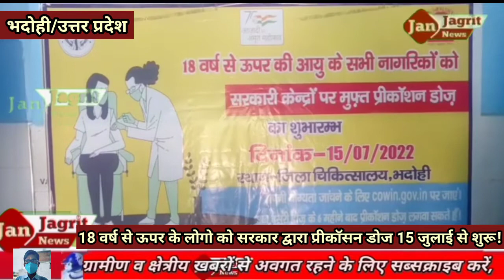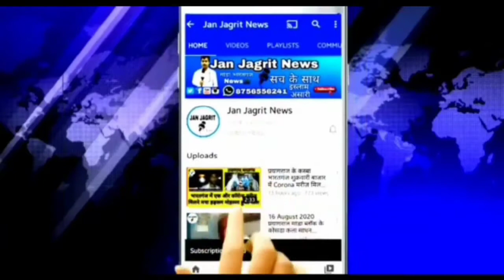18 वर्ष से ऊपर के लोगो को सरकार द्वारा प्रीकॉसन डोज 15 जुलाई से शुरू।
अब आया बूस्टर खुराक का जमाना।
जिला अस्पताल में सीएमओ ने फीता काट कर बूस्टर डोज की करी शुरुआत।

सरकार द्वारा 15 जुलाई से 18 वर्ष से ऊपर के लिए कोरोना का बूस्टर डोज के लिए खजाना खोल दिया है और सरकार द्वारा इसे बिना शुल्क के लगाया जाने लगा है। मिली जानकारी के अनुसार जनपद के जिला अस्पताल महाराजा चेत सिंह में शुक्रवार 15 जुलाई को जनपद के मुख्य चिकित्साधिकारी द्वारा फीता काटकर इसकी शुरुआत कर दी गई है 18 वर्ष से ऊपर के सभी लोग जिन्होंने ने अपना दोनों खुराक लगवा लिए है वो अब बूस्टर खुराक भी बिना कोई शुल्क के आसानी से लगवा सकते है इसके लिए अभी फिर हाल जिलासप्ताल में इसकी शुरुआत कर दी गई है आगे जनपद के और भी अस्पताल में सुरु कर दी जाएगी।